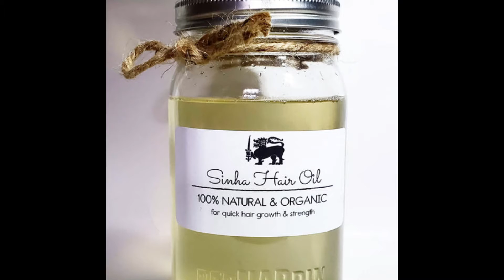Gender Neutral Hair Care - Why & How It's Important (Sinha Vlog #12)